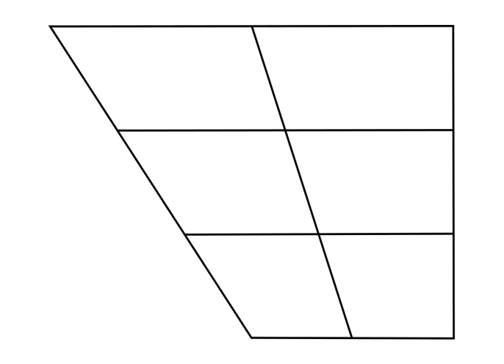Dental nasal click | Wikipedia audio article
This is an audio version of the Wikipedia Article:
Dental nasal click

SUMMARY
The dental nasal click is a click consonant found primarily among the languages of southern Africa. The symbol in the International Phonetic Alphabet that represents this sound is ⟨ǀ̃⟩ or ⟨ᵑǀ⟩; a symbol abandoned by the IPA but still preferred by some linguists is ⟨ʇ̃⟩ or ⟨ᵑʇ⟩.